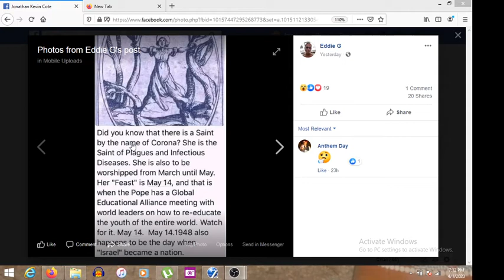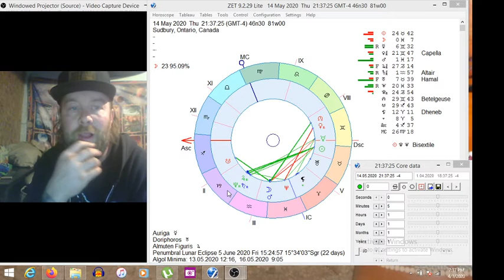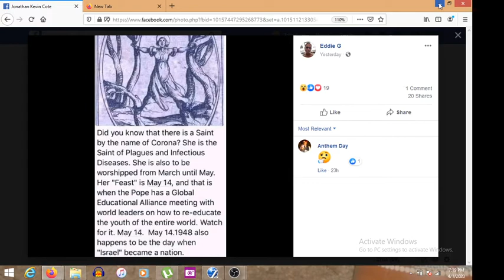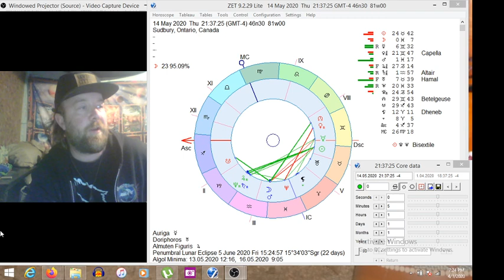May 14th Saturn, Jupiter & Venus retrograde, Mars enters Pisces